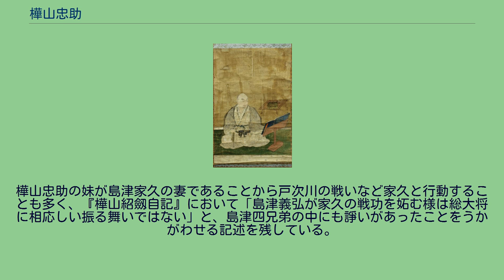樺山忠助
樺山 忠助（かばやま ただすけ）は、戦国時代の武将。
和歌を好み、犬追物の達者であった。
天正元年（1573年）、島津氏に降伏した大隅国の禰寝重長が肝付氏に攻められた際、これを救うべく出陣、肝付氏を西俣に破り功を為した。
同3年（1575年）に犬追物が行われた際、忠助は射手として11匹を射る程の活躍を見せ、その腕前から毎年の犬追物での射手となり、天正4年（1576年）に琉球の使者を饗応する犬追物での射手も務めた。
同年、伊東氏の高原城攻めにも出陣、その後、日向国穆佐（現・宮崎市高岡町）の地頭に任じられる。
但し耳川の戦いの頃に穆左は嫡子の規久に任せ、自身は大隅の堅利に住んだ。
天正12年（1584年）の岩屋城攻めにも出陣、忠助は大石に兜を砕かれ、矢玉による無数の傷を負いながらも奮戦し、ようやくこれを落としたが、その退き陣の際に病を得て堅利へと戻った。
但し数カ月後に治癒すると再び豊後攻めへと戻り功を為した。
慶長14年（1609年）に出水にて病没。
樺山忠助の妹が島津家久の妻であることから戸次川の戦いなど家久と行動することも多く、『樺山紹劔自記』において「島津義弘が家久の戦功を妬む様は総大将に相応しい振る舞いではない」と、島津四兄弟の中にも諍いがあったことをうかがわせる記述を残している。